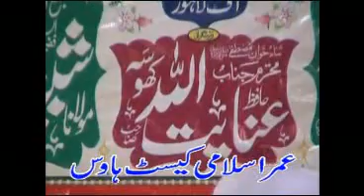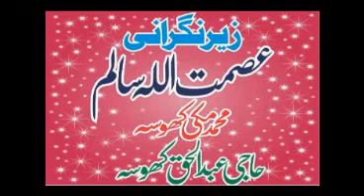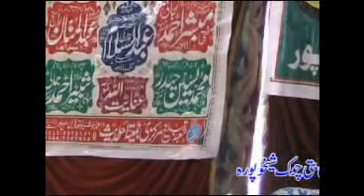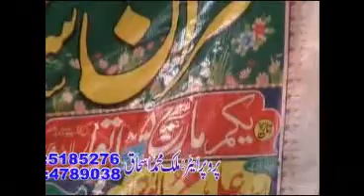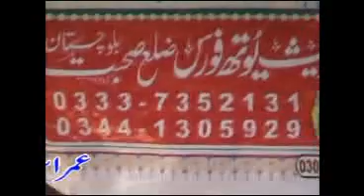حقوق الوالدین کےعنوان پریکم مارچ 2020